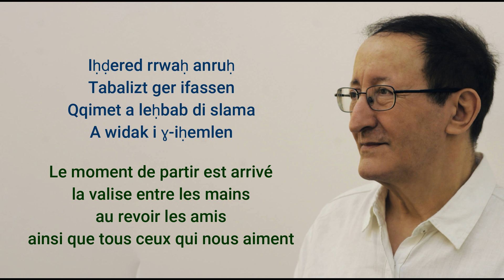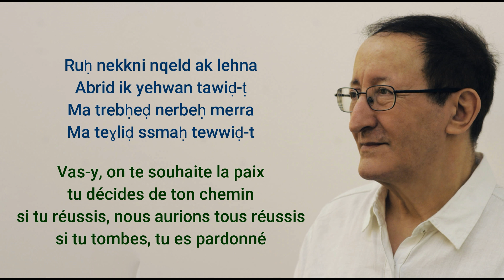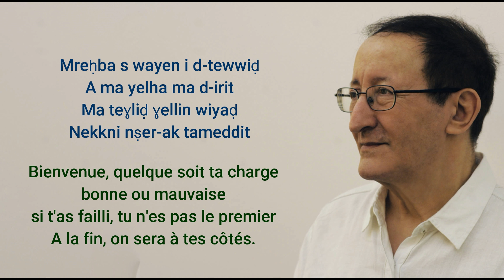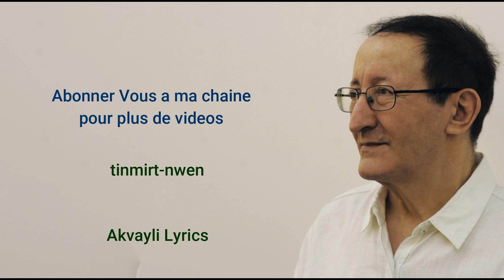Aghrib IDIR - Paroles et Traduction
IDIR - Aɣrib - Paroles et Traduction

bio : Idir, nom de scène d'Hamid Cheriet, né le 25 octobre 1949 à Ait Yenni en Algérie et mort le 2 mai 2020 à Paris, est un chanteur, auteur-compositeur-interprète et musicien algérien d'expression kabyle.
Idir ne se destinait pas à la chanson. Mais un de ses premiers titres, A Vava Inouva, devient rapidement dans les années 1970 un tube planétaire, le premier grand tube venu directement d'Afrique du Nord. Sa carrière est marquée par une irruption soudaine sur le devant de la scène, puis une éclipse volontaire d'environ une dizaine d'années à partir de 1981.
La production discographique d'Idir est modeste, sept albums studio au total, mais son œuvre a contribué au renouvellement de la chanson berbère et a apporté à la culture berbère une audience internationale.
Description fournie par Wikipedia